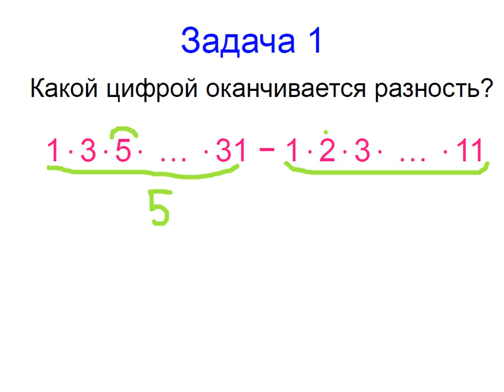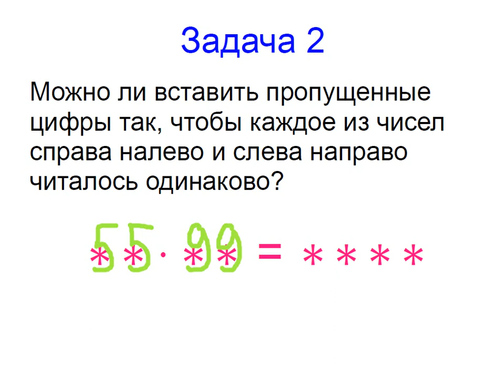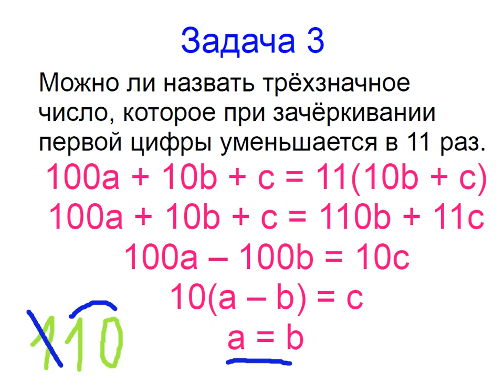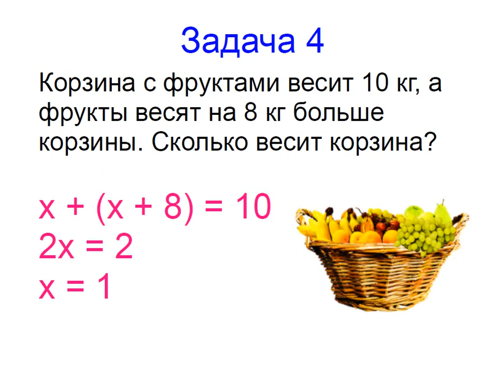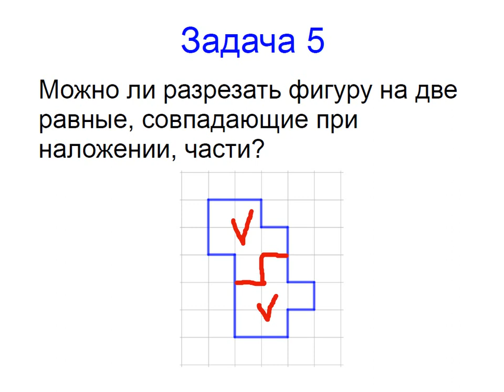Меташкола. Математика 6 класс 7 серия. Задачи к серии.